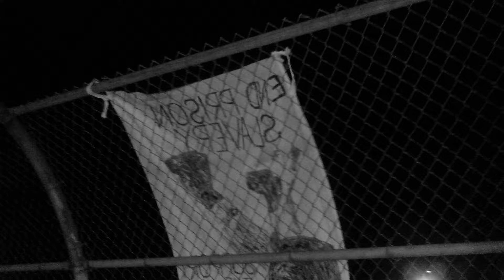bannister on I 5